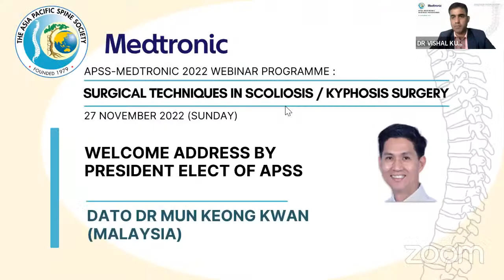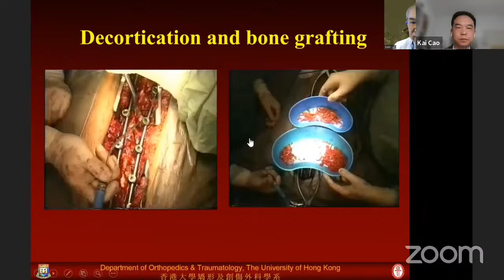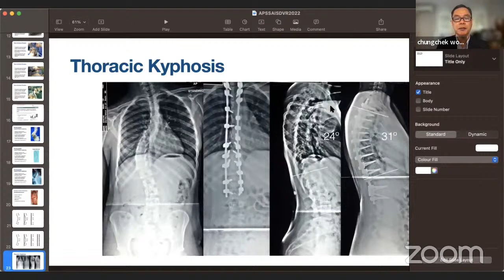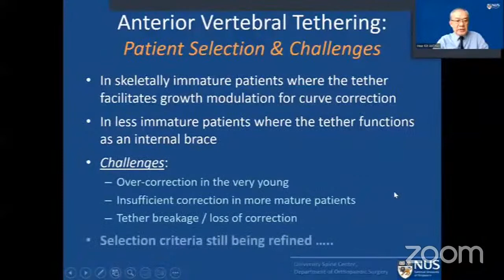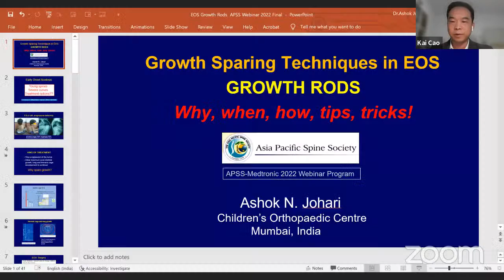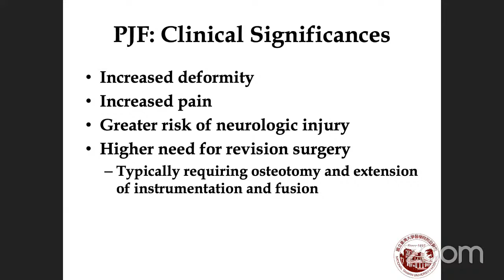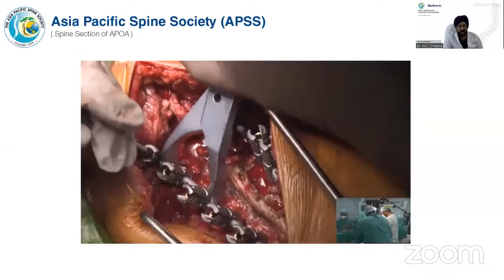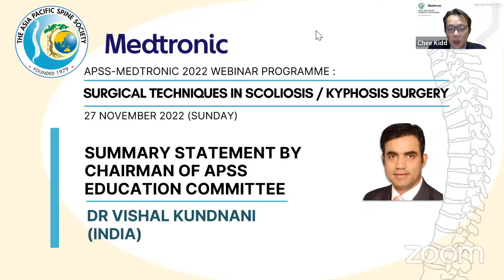Asia Pacific Spine Society Medtronic 2022 4th Webinar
🔰SURGICAL TECHNIQUES IN SCOLIOSIS /KYPHOSIS SURGERY

🔅MARK YOUR CALENDAR NOVEMBER 27, 2022 (SUNDAY) 13:00 (GMT +5.30) / 15:30 (GMT +8.00)

🔅CHAIRPERSON: DR VISHAL KUNDNANI, CHAIRMAN OF APSS ONLINE EDUCATION SUB-COMMITTEE

FACULTY MEMBERS:

DR JIANXIONG SHEN (CHINA)
DR KEITH DIP KEI LUK (HONG KONG)
DR HARVINDER SINGH CHHABRA (INDIA)
DR KARTHIK KAILASH (INDIA)
DR ASHOK JOHARI (INDIA)
DR HEE KIT WONG (SINGAPORE)
DR SHU-HUA YANG (TAIWAN)
DR CHUNG CHEK WONG (MALAYSIA)

MODERATOR:

DR CHEE KIDD CHIU, MEMBER OF APSS ONLINE EDUCATION SUB-COMMITTEE

DR KAI CAO, MEMBER OF APSS ONLINE EDUCATION SUB-COMMITTEE

CHAIRPERSONS:

Dr Vishal Kundnani, Chairman of APSS Online Education Sub-Committee

AGENDA :

Welcome Address by President Elect of APSS - Dr Mun Keong Kwan

Welcome Address by Medtronic - TBC

Programme Overview by Chairman, APSS Online Education - Dr Vishal Kundnani

SCIENTIFIC PROGRAMME

Release and Reduction maneuvers in Scoliosis - Dr Keith Dip Kei Luk (Hong Kong)

Direct vertebral Rotation (DVR) /derotation techniques in idiopathic Scoliosis - Dr Chung Chek Wong (Malaysia)

MISS options and techniques in scoliosis surgery - Dr Hee Kit Wong (Singapore)

Osteotomy for scoliosis -PSO/VCR - Surgical planning - Dr Jianxiong Shen (China)

Growth rod/VEPTER for early onset scoliosis - Dr Ashok Johari (India)

Techniques for avoidance and management of PJK/PJF - Dr Shu-Hua Yang (Taiwan)

3D printing, Navigation, Robotics -safety and future in Scoliosis surgery - Dr Harvinder Singh Chhabra (India)

Anterior Surgery in Deformity Correction - Dr Karthik Kailash (India)

Summary Statement & Vote of Thanks - Dr Vishal Kundnani